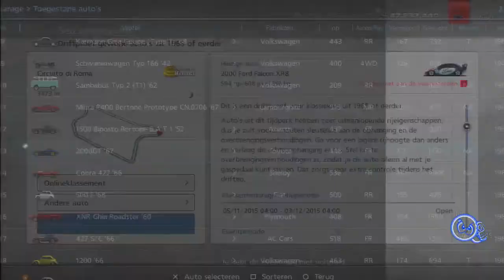GT6 events 5th November Pre- 1969 Normal car drift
Gran Turismo 6 Season Event 5th November 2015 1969 or earlier Normal drift
I used the Toyota GT, little tricky, but gold.

Tags.
Gran Turismo,
GT6,
GT6 gameplay,
GT6 playstation 3,
Playstation,
Playstation 3,
Playstation 3 computer,
PS3,
Gameplay,
videogame,
Season Event,